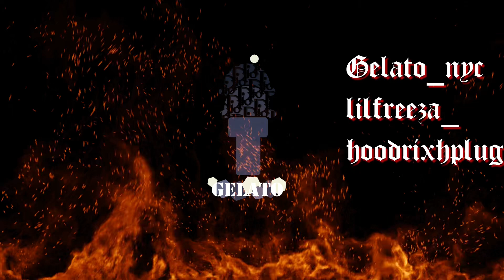Lil Freeza “Euro Step” (Prod. By HoodRixh){Music Video} [Shot By ​@gelatonyc9405]